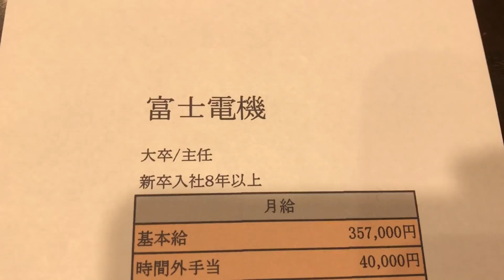給与明細 富士電機の主任の異常な予測給料